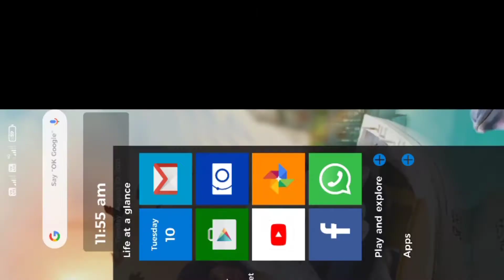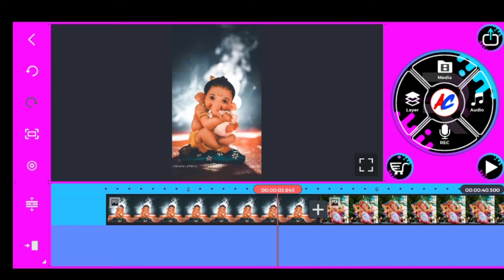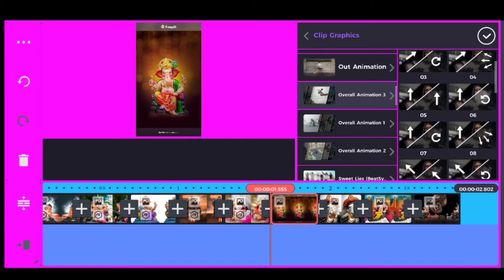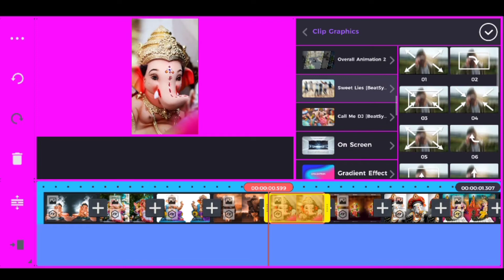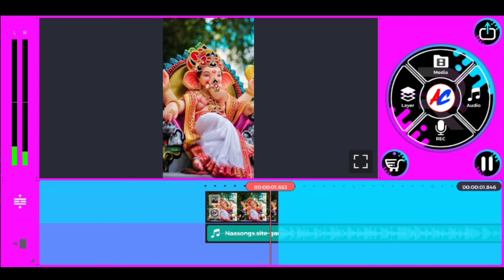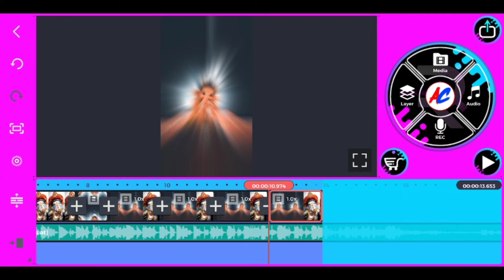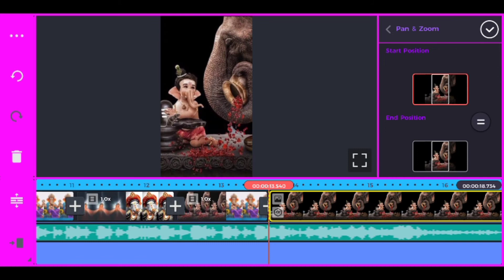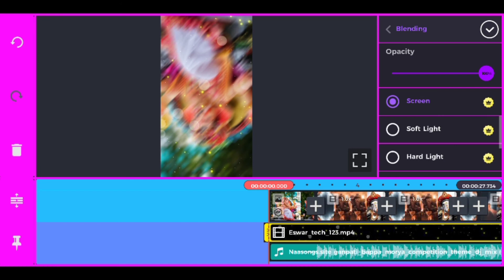how to create vinayaka chaturdhi special video in kinemaster/ kinemaster editing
hi frnds this is shiva raavan